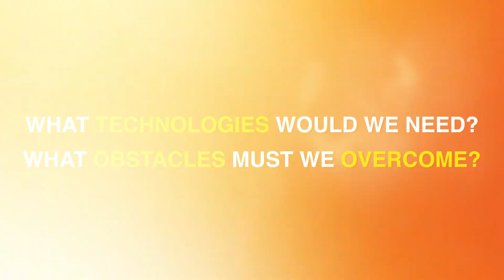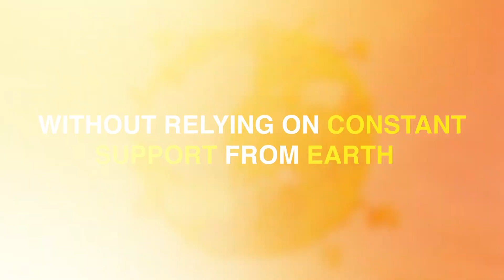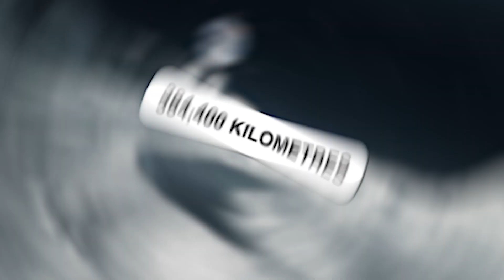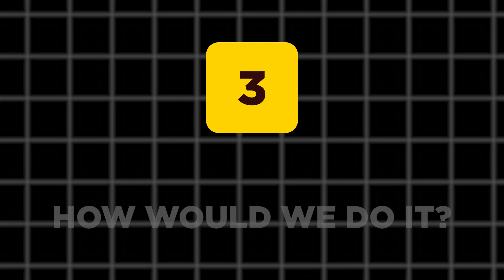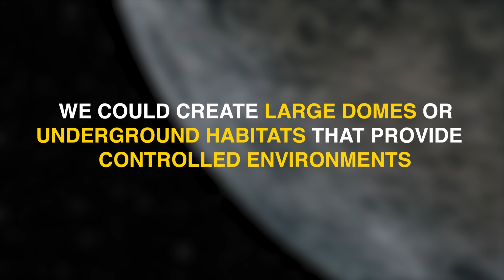Can We Terraform the Moon?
In today's video, we're diving into the bold, groundbreaking concept of terraforming the Moon. From the science behind creating an atmosphere to the challenges of sustaining life, we'll explore every aspect of this incredible possibility.

Can we really turn our lunar neighbour into a second home? What technologies would we need, and what obstacles must we overcome?

Timestamps

00:00 Intro
00:53 Terraforming
01:58 Why the Moon?
03:11 How Would We Do It?
05:19 Ethical Issues